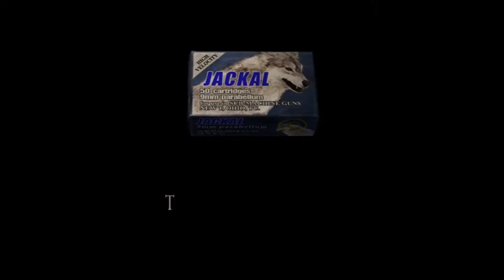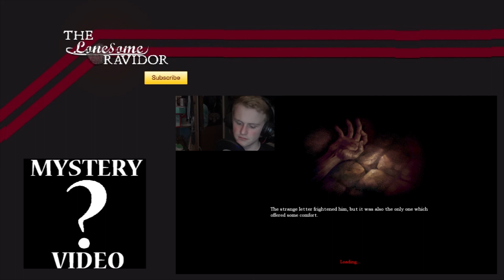Let's Play... Resident Evil 4! HD Steam Edition! #26 BUGS AND BUSTY NIGHTS!!! (Walkthrough)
Hello there Ladies and Gentlemen! Welcome to another full Let's Play! We finally get round to playing a Resident Evil game and its one of my favourites, RESIDENT EVIL 4! Well I am sure these nights will go well. and these bugs shalt meet thy rocket launcher!

Just so you know guys, I am very sorry once again about the lowering of quality, I wish I could have had it higher but fraps wasn't having any of it! You are all awesome!

In this video you can expect to see:
How to Resident Evil 4
How to Steam
How to Horror